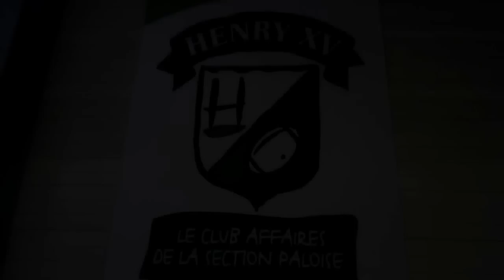Béarn & Business partenaire de la Section Paloise Rugby Pro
Le réseau Béarn & Business et la CCI Pau Béarn en visite à la Section Paloise et son Club Henri 15.